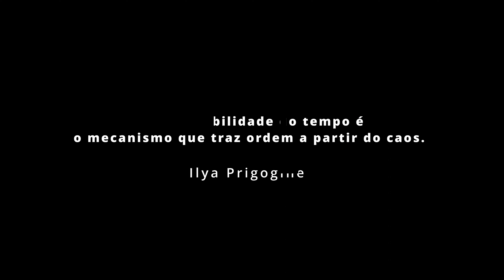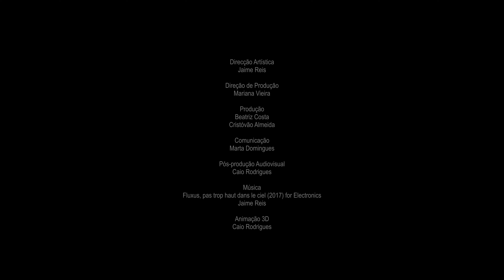Projecto DME :: 20 anos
O Projecto DME comemora 20 anos de actividade em 2023.

O Projecto DME existe desde 2003 e é tutelado pela Associação de Fomento do Ensino Artístico (AFEA), fundada em 1997. O projecto DME aposta fundamentalmente na criação e formação na área da música erudita contemporânea e electroacústica, mas também em cruzamentos com outras abordagens estéticas e linguagens artísticas. Com direção artística de Jaime Reis, teve a sua primeira edição na Polónia, mas a sua sede é em Seia, no Conservatório de Música de Seia.

Em 2013, foi criado o Ensemble DME, que desde então realizou mais de uma centena de actividades (concertos, workshops, e.g.) em Portugal e no estrangeiro (Brasil, Bélgica e Espanha). O projecto DME, no contexto das suas actividades, encomendou mais de uma dezena de obras a compositores portugueses e estrangeiros.

Em 2017, o projecto DME ganhou uma nova casa, o espaço Lisboa Incomum, fundado pelo seu director artístico. Desde então, o programa de residências artísticas e a temporada de concertos decorrem com maior incidência nestas cidades - Seia e Lisboa.

Apesar das actividades do projecto se desenvolverem maioritariamente em Portugal, foram realizadas ações de internacionalização na América do Sul (Brasil e Colômbia), Ásia (China, Coreia, Filipinas e Japão) e Europa (Espanha, França, Itália, Mónaco, entre outros).    O projecto DME é financiado pela Direcção-Geral das Artes / Ministério da Cultura com um apoio sustentado.

Direcção Artística: Jaime Reis
Direcção de Produção: Mariana Vieira
Produção: Beatriz Costa e Cristóvão Almeida
Comunicação: Marta Domingues
Pós-produção Audiovisual: Caio Rodrigues

Música: Jaime Reis, "Fluxus past trop haut dans le ciel" (2017), acusmática
Animação 3D: Caio Rodrigues